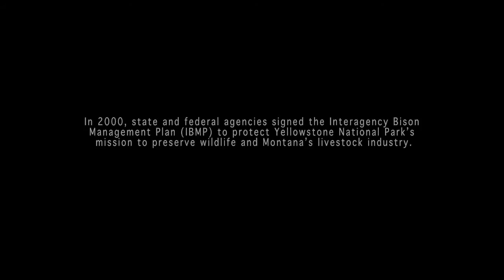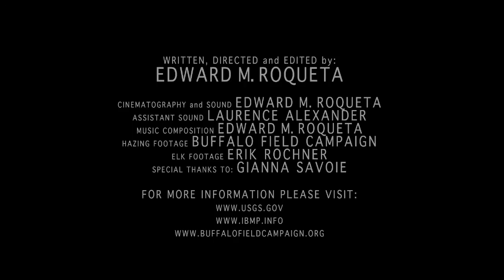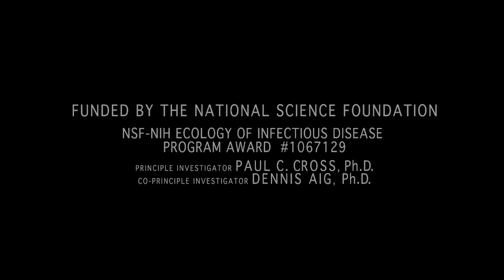TERRA 817: Silencing the Thunder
Silencing the Thunder exposes the controversy surrounding the disease brucellosis and whether or not Yellowstone National Park's bison population should be heavily managed because of it. Produced by Eddie Roqueta.